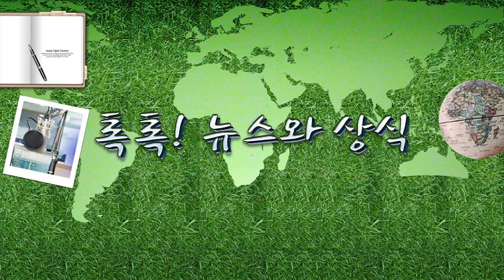[톡톡] 확 바뀐 2021 무공해차 보조금 개편안, 어떻게 바뀌었을까? – 1.25(월) 톡톡! 뉴.../ YTN 라디오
[톡톡] 확 바뀐 2021 무공해차 보조금 개편안, 어떻게 바뀌었을까? – 1.25(월) 톡톡! 뉴스와 상식